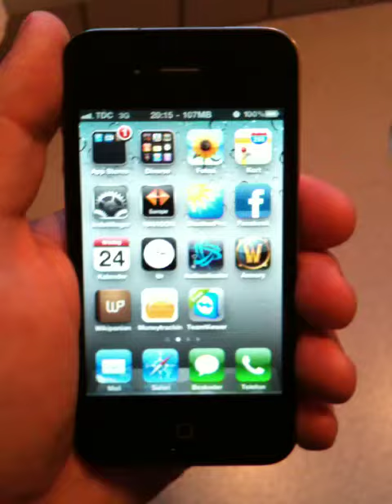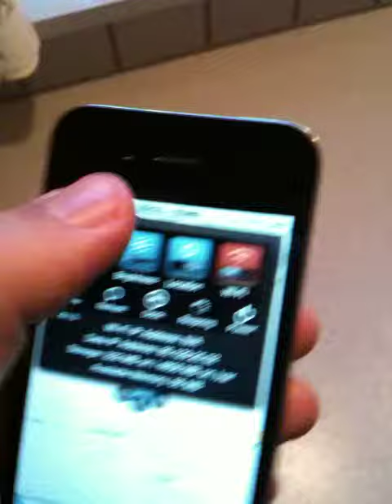iPhone 4 signal testing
Testing the reception of my iPhone 4 on both 3G and 2G network here in Denmark. Performed on the TDC carrier network, results may vary on poor networks :-)